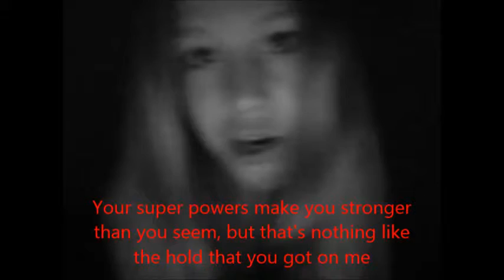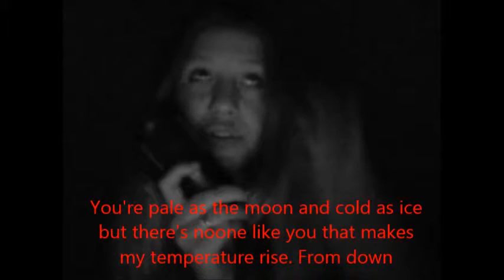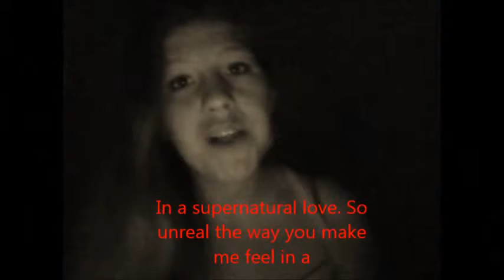Supernatural love (Original song)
Good afternoon! I wrote this song a couple of years ago for a Vampire Diaries competition. They were looking for a new song for the show but i didn't have time to arrange the music so it never got submitted. I really enjoy it though and I worked hard on this so I thought I'd share it with all of you. Let me know what you think! Much love, Kalee